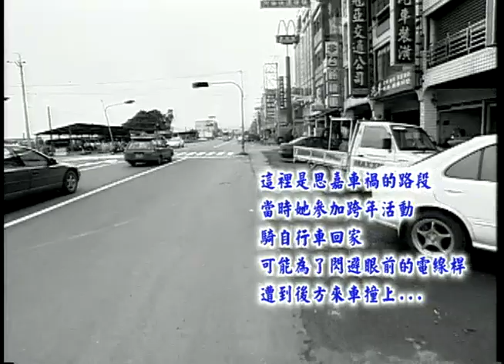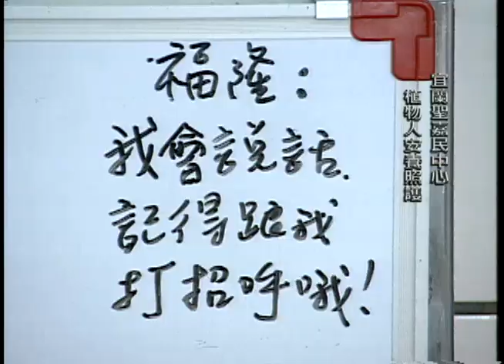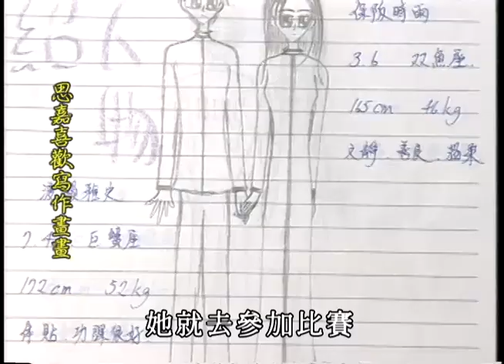停格的青春 植物人｜星星的秘密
思嘉， 一個充滿夢想而且熱愛生命的小女孩，因為一場意外的車禍，而成為植物人。

在家人全天候不捨不棄的照顧之下，思嘉在接受28次的手術之後，已能以簡單的手勢表達情緒， 且是持續進步著。

本集節目透過思嘉的故事,呈現出植物人的安養與照護問題，它是一個需要長期去付出的工作，對家人而言， 財力與體力的雙重付出，是一項嚴厲的考驗。